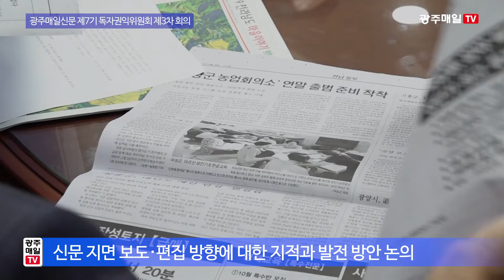광주매일신문 제7기 독자권익위원회 제3차 회의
광주매일신문 제7기 독자권익위원회 3차회의가 지난 25일 광주매일신문 회의실에서 열렸습니다.

이날 회의에서 위원들은 광주매일신문 독자들을 대표해 신문 지면의 보도·편집 방향에 대한 지적과 발전 방안을 논의했습니다.

독자권익위위원회장인 이정록 전남대 교수를 비롯해 5명의 위원들은 “객관적인 보도에서도 차별화된 ‘색깔’ 가져야한다”고 조언했습니다.

또한 지역현안을 위한 토론회 등을 개최해 지면에 더 넓게 홍보해줬으면 하는 바람을 밝혔습니다.

광주매일신문 독자권익위원회는 각 분야의 전문가들로 구성돼 독자의 입장에서 권익을 향상하기 위해 지속적으로 회의를 진행하고 있습니다.